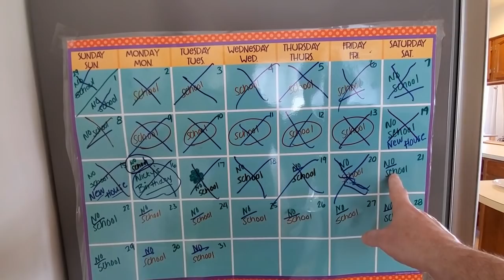Full Team Effort Today! Family Autism Vlog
The day started off with a plan and structure, but sometimes the best plans still don't work out. We created another checklist because it worked great yesterday. We checked the boxes, but today did not have the desired result. So we all stopped what we were doing and worked together to get Nick back to calm. Still so much to be thankful for.